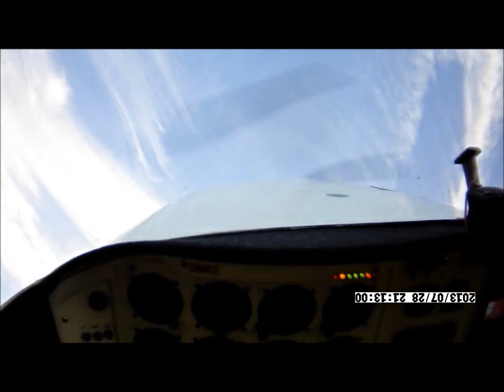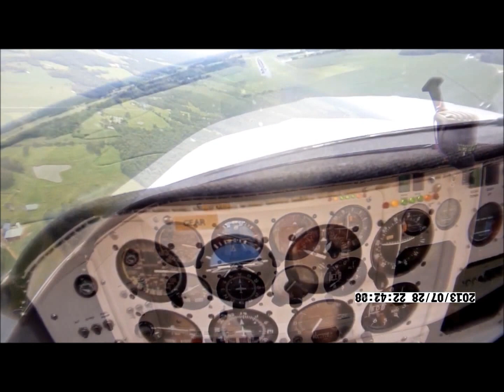VIETNAMFAC PARIS TENNESSEE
FLYING OVER KENTUCKY LAKE